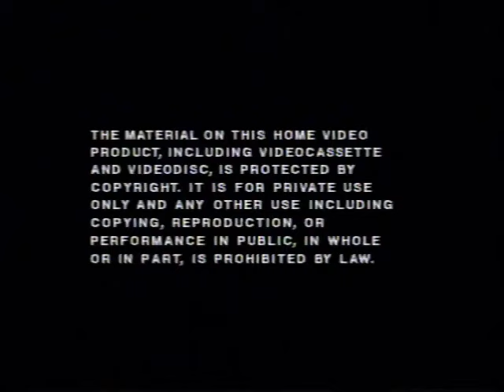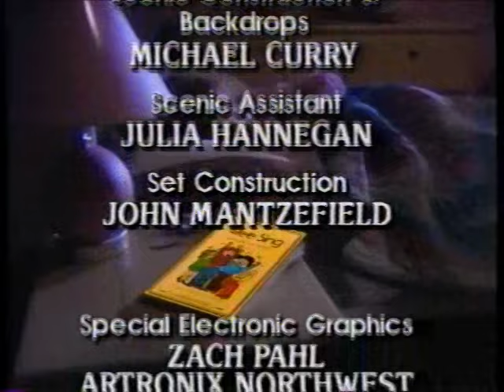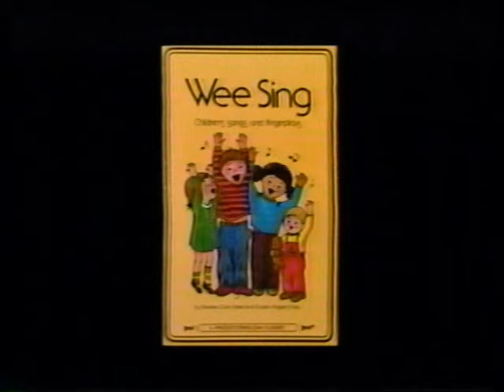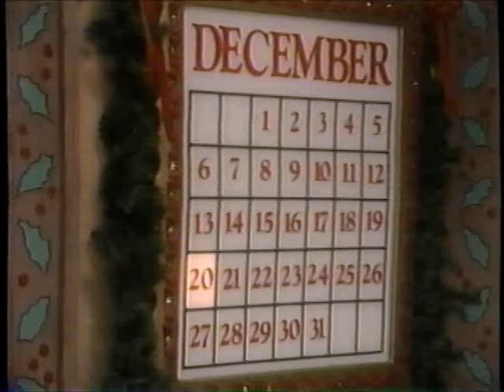Wee Sing Together (1991 Print)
FUN FACT: This video inspired the Barney franchise.

Based on Wee Sing, the fabulous best seller (millions of copies sold), WEE SING TOGETHER provides the perfect way to entertain and educate young children. This unique videocassette offers visual stimulation as well as the opportunity to sing and dance along with the delightful characters in this charming story.

We welcome you and your children to the special world of WEE SING TOGETHER.

Duplicated by All Post.